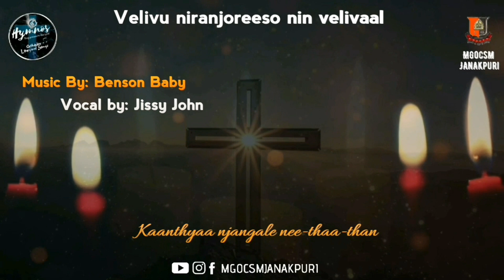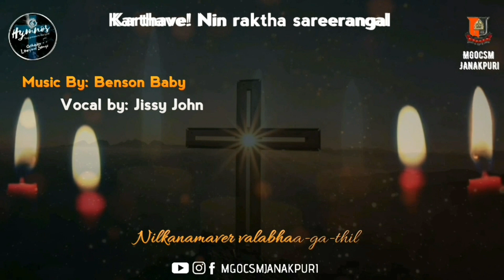HYMNOS✞| Qurbana songs |Velivu niranjoreeso nin velivaal-kaanunnu| 3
Music, Mix and Master- Benson Baby
Sung by-  Jissy John